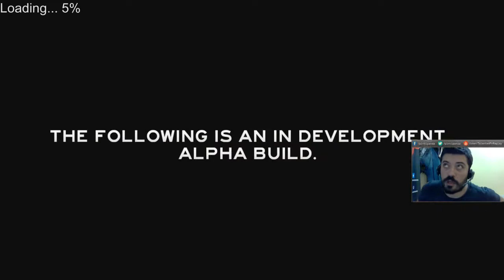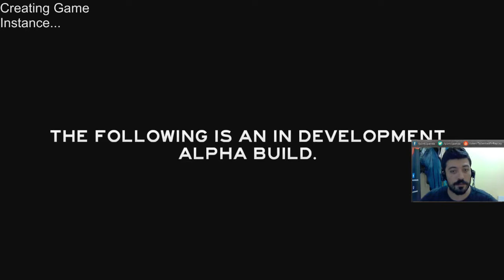Ormanların İçinden Gel Bana Pintipanda - The Forest [44.Hafta]